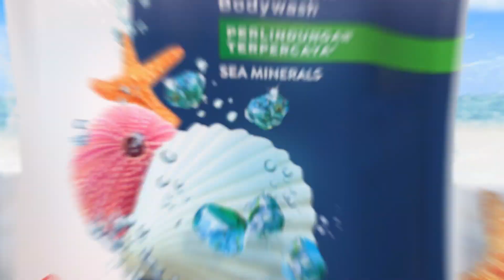Tetap Fresh Setelah Beraktivitas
Beraktivitas di cuaca panas membuat kamu rentan terkena kuman dan kehilangan kesegaran. Yuk, gunakan Dettol Invigorate dengan harum Sea Minerals yang memberikan 2X FRESHNESS agar mudah balikin kesegaran tubuh dan terlindungi dari kuman.